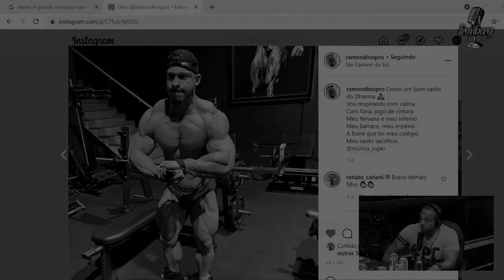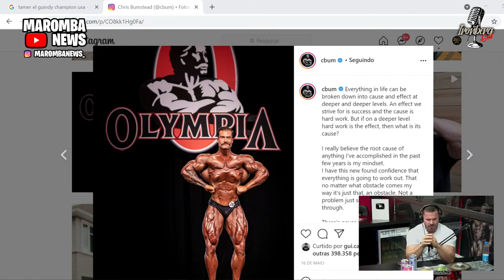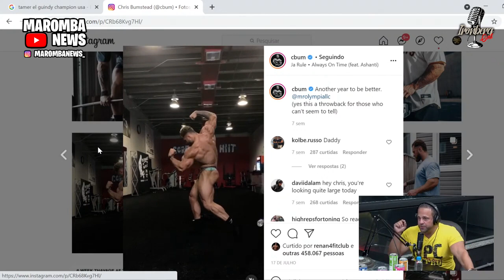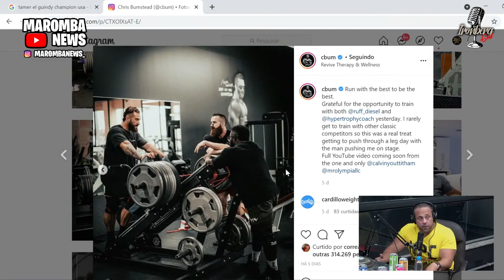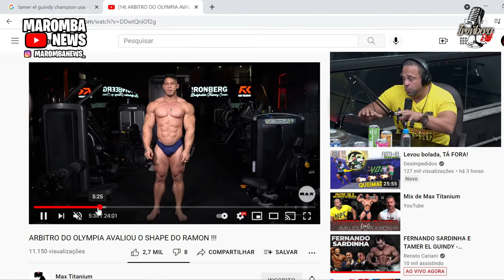ZANCANELLI VS RAMON DINO ARBITRO DO OLYMPIA COMPARA! CBUM TEM UM FISICO IMBATIVEL?!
TAMER , ARBITRO E PROMOTOR DO OLYMPIA COMPARA ZANCANELLI E RAMON DINO!
CBUM TEM UM FISICO IMBATIVEL?!

MADRUGAO SUPLEMENTOS
SUPLEMENTOS DE QUALIDADE E PREÇO JUSTO:
Clique no link abaixo:

COMENTA!!